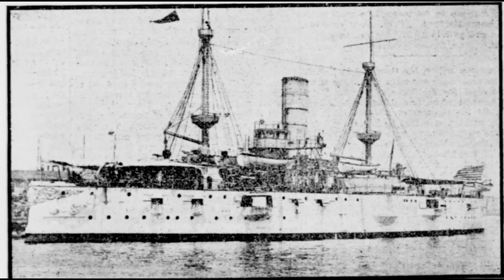The Wreck of USS San Marcos – America's First Battleship as A Target Ship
I can hear the question 'wait, this isn't the first battleship. It doesn't have a state name, right?'

The simple answer, there, is that USS San Marcos began her life as USS Texas. A contemporary of the far more famous USS Maine, this old battleship was arguably obsolete upon launch. By 1911, she was firmly outdated and renamed to free up Texas for the more famous dreadnought.

Thus, you get USS San Marcos. A ship subjected to a *lot* of gunnery trials, which is the topic of today's video. Not your traditional shipwreck video, admittedly, but an interesting one regardless. Because this will demonstrate just *what* it looks like to be hit by naval gunfire.

Even if on an obsolete armor scheme.

(Search 'USS San Marcos' on the second link)